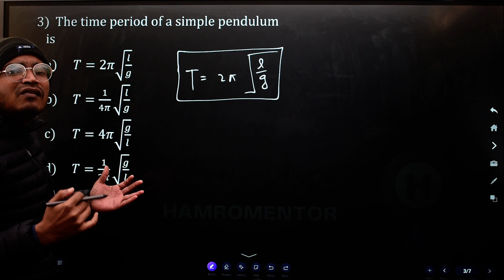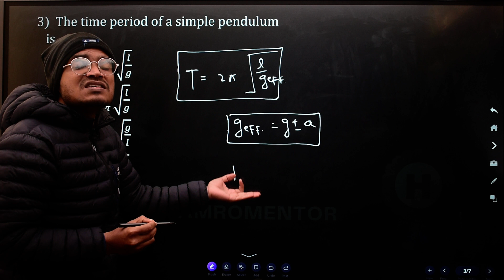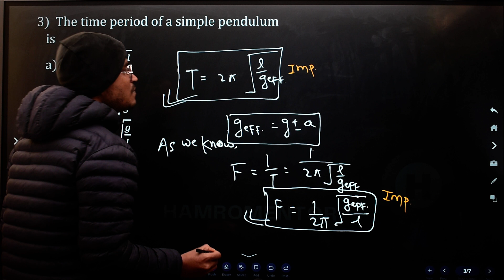Q-3 | Periodic Motion | NEB Grade - 12 | Complete Solution | Aayush Sir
Hamromentor is Nepal’s Leading “Learn From Home” coaching institute for common medical entrance preparation. We focus on building a strong foundation of knowledge and concepts and provide an excellent platform for the preparation of competitive exams. The best academic support and highly qualified and most experienced faculties are dedicated and committed to student’s complete success.